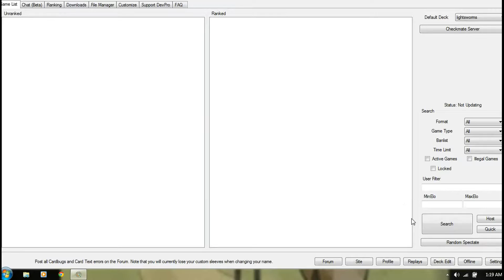Yu-Gi-Oh! DevPro Replays: Lightsworn's #1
in this video we take a look at 1 of my 5 lightsworn deck replays...4 more to come